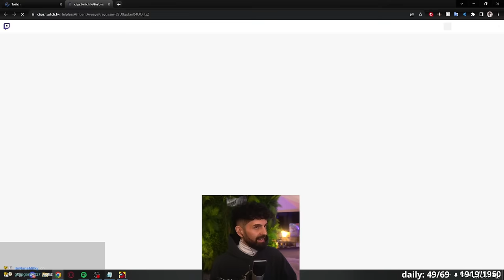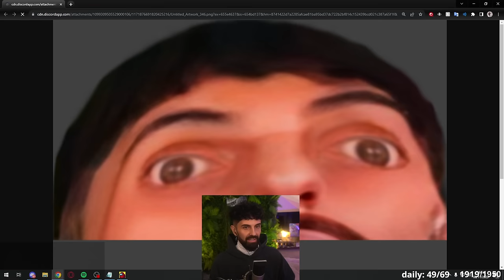I SHOULD WIN AN OSCAR FOR THIS PERFORMANCE | Among Us (Morning Lobby)